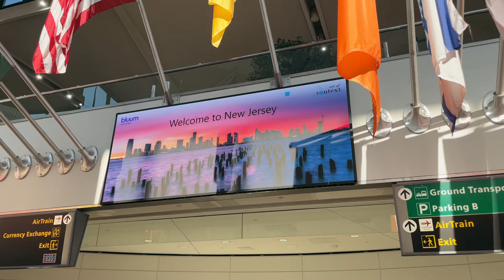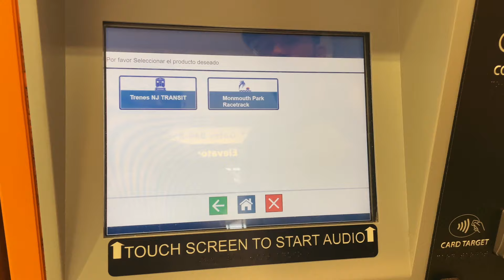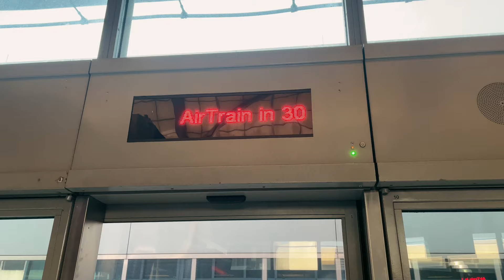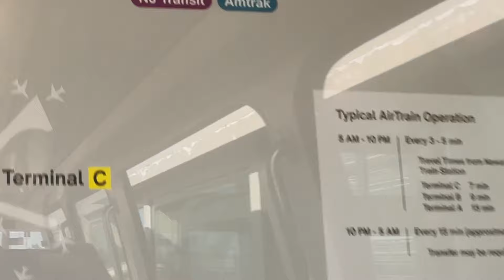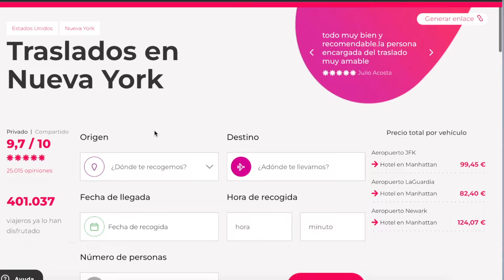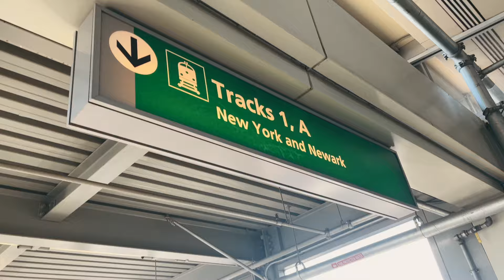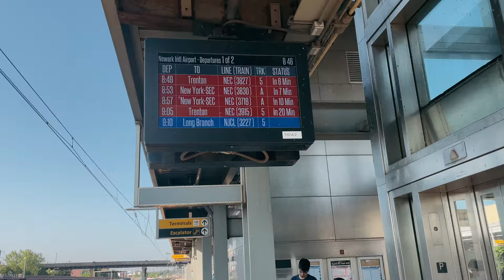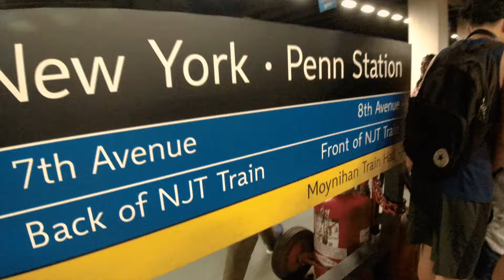🚅 Guía Fácil PASO A PASO para usar el tren de Newark a Manhattan |SUPER BARATO| Viajar a Nueva York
En este video te explíco paso a paso cómo debes tomar el tren que te lleva del aeropuerto de Newark en New Jersey a Manhattan en Nueva York. Esta es la forma más rápida y efectiva de lograrlo.

💮 Si no quieres usar transporte colectivo, te recomiendo esta opción de @civitatis para viajar en un auto privado a cualquier parte de Nueva York sin que te salga tan caro